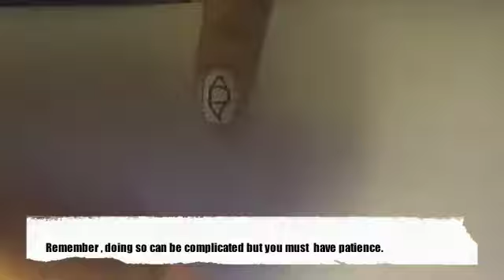Nails tutorial ( black and white )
Hi everyone , welcome to my channel this tutorial it may seem difficult  but if you but if you practice you´ll get good results.I hope you guys enjoyed and see the next video.

Song : Untouchable ( Taylor Swift )